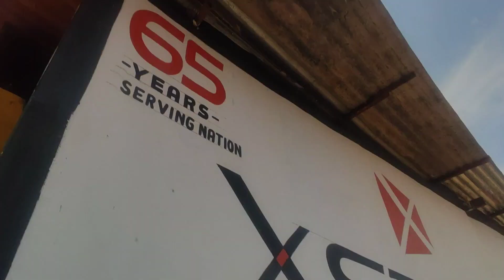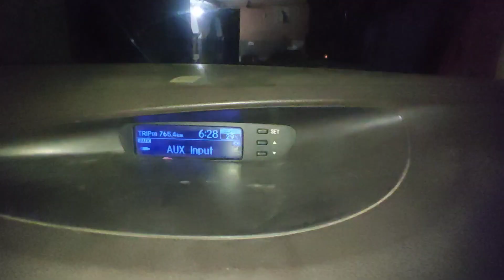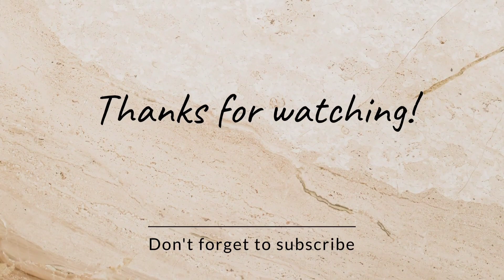Family Outing After So Long || @Ramankevlogs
hit likes.

lots of  ❤️